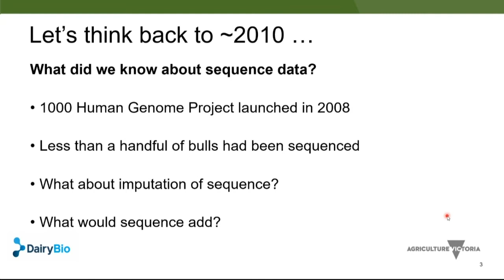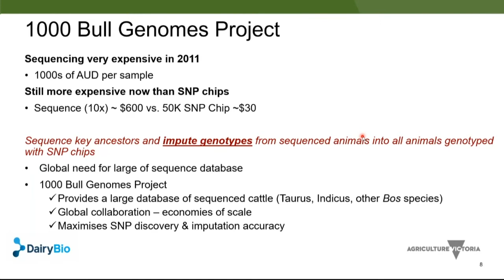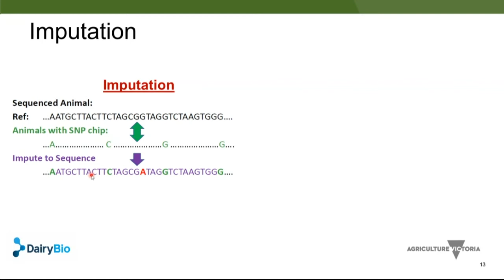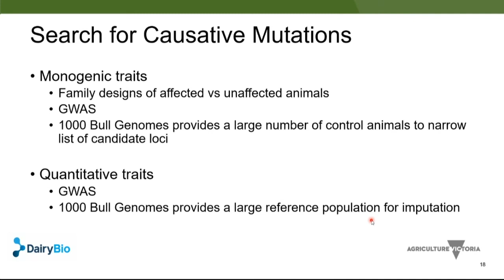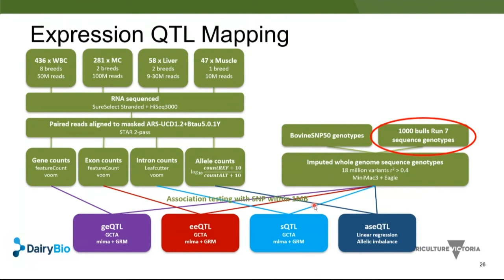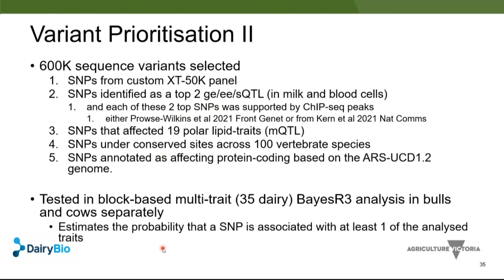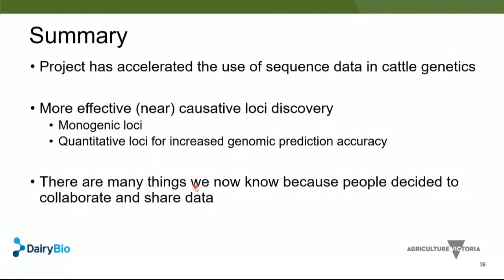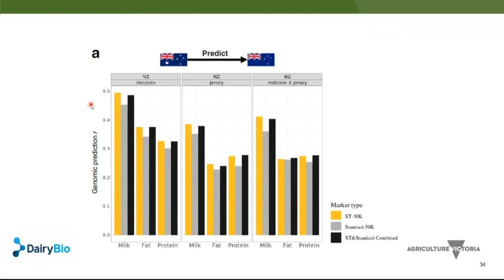10 years of the 1000 Bull Genomes Project: impact on cattle breeding seminar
Hans Daetwyler from La Trobe University speaks about 10 years of the 1000 Bull Genomes Project and the impact it's had on cattle breeding, in this In this Easter Bush Research Seminar from 15 September, hosted by Dr Gregor Gorjanc.